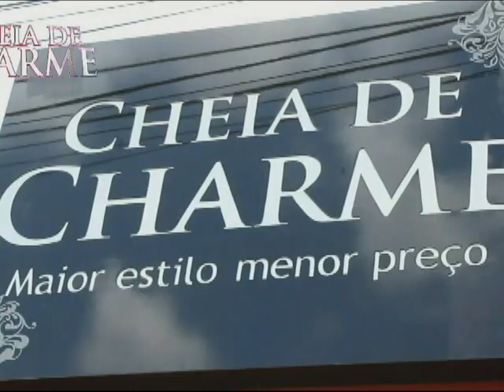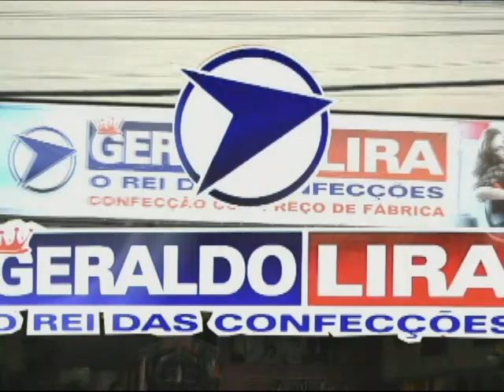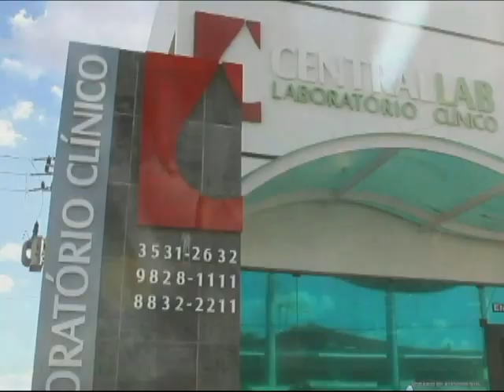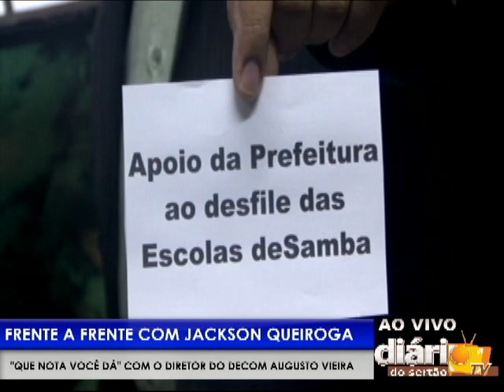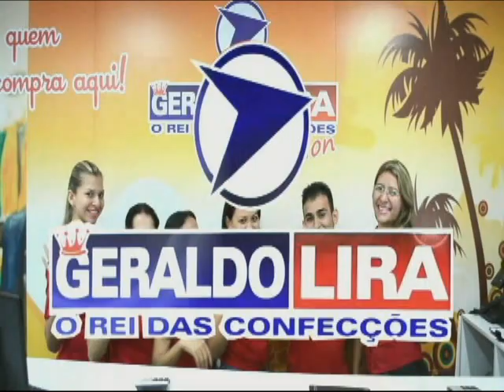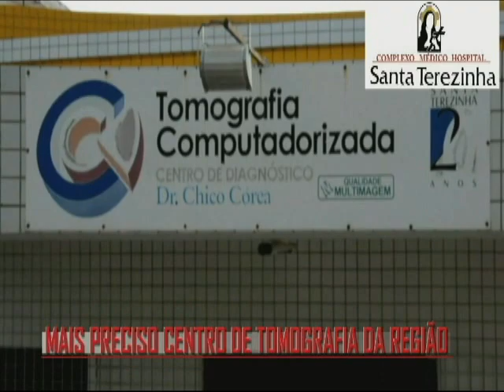Frente a Frente AUGUSTO VIEIRA 24 02 13